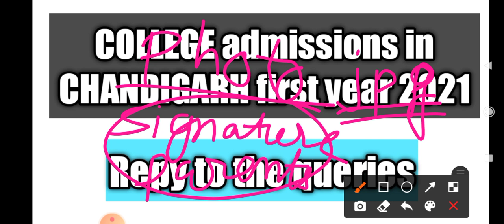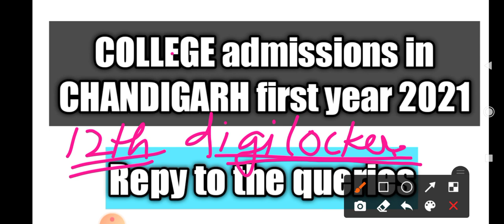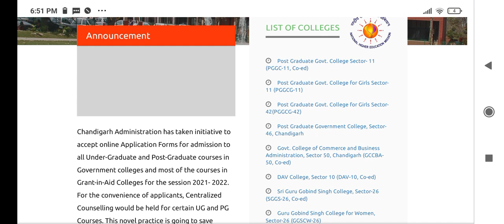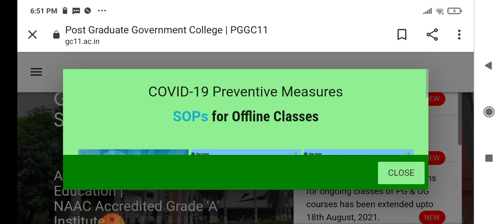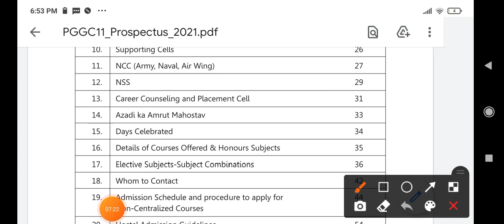college admissions in chandigarh ist year| replying to your queries